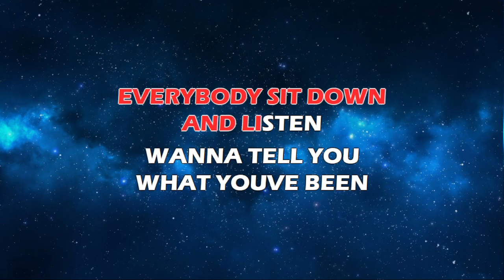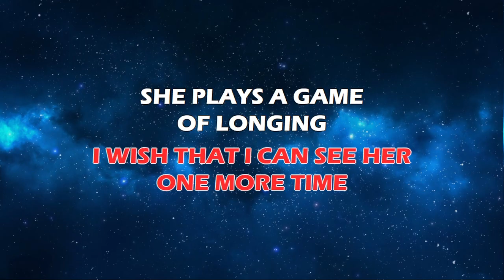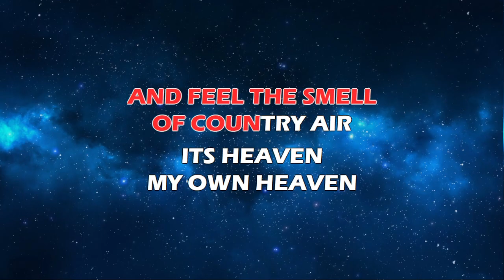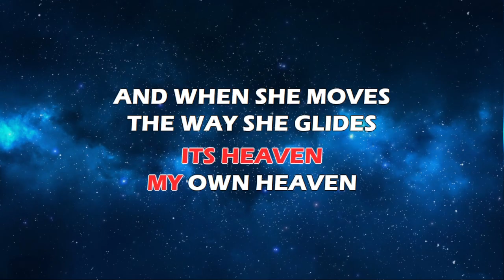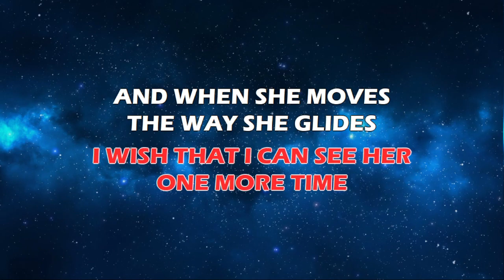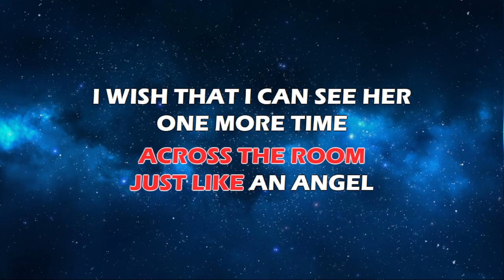Angel - Fra Lippo Lippi - KARAOKE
“Angel” by Fra Lippo Lippi was produced by Walter Becker.
Fra Lippo Lippi released “Angel” in 1987.